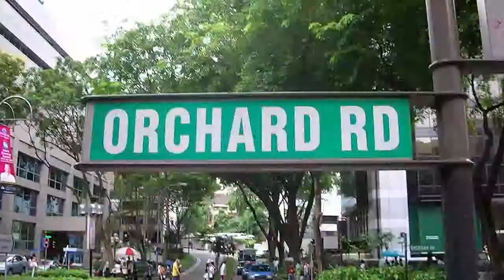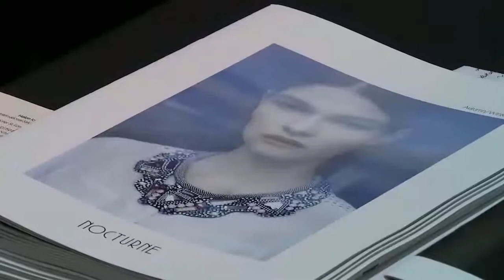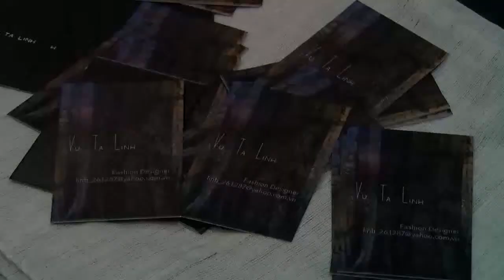LCDF Star Creation Winner 2013 Vu Ta Linh presents collection at Asian Fashion Exchange on VTV3